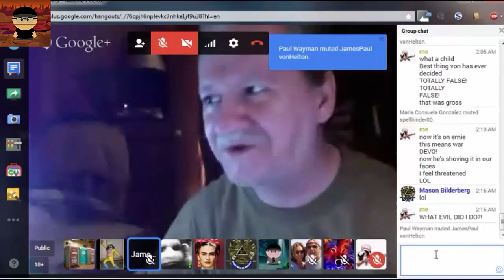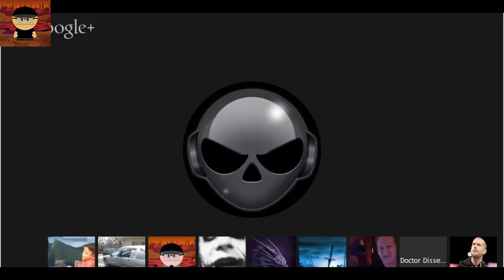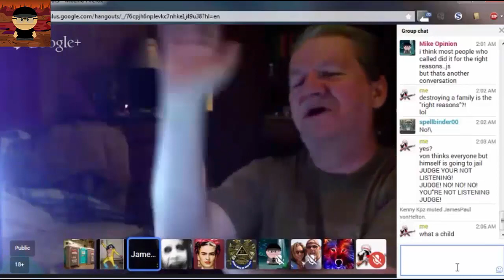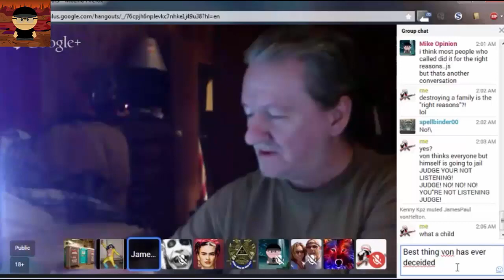VONHELTON : EPIC MELTDOWN COMPILATION- Vol.1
The first of a series dedicated to one of the finest RageCows the internet has known.